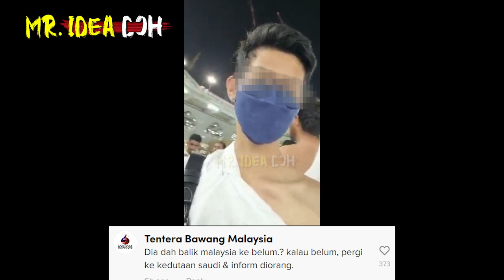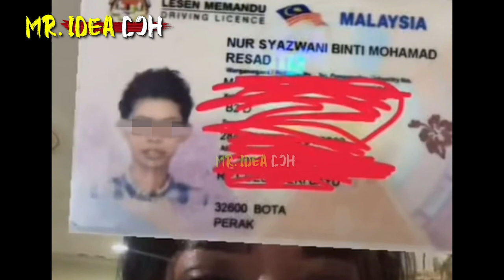AKAK MAKI AWEK MENYAMAR JANTAN PAKAI IHRAM MASUK UMRAH | "KAU TAK PERIOD KE SIAL?!!" seram hantu kkn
pengkid pergi umrah pakai ihram | Next Sajat
🔴Yang Berminat Nak Beli Baju 'RAKYAT JAGA RAKYAT'😊😊😊:
*Nantikan Video MR. IDEA DOH seterusnya🤓🤓🤓